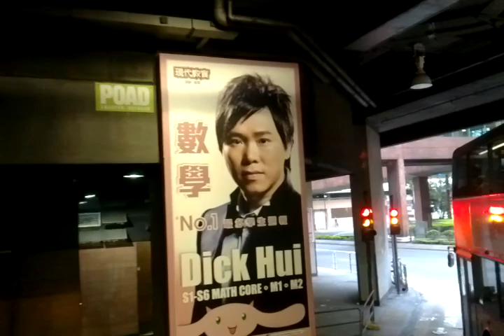KMB 81 PJ9787 佐敦(渡華路)往禾輋